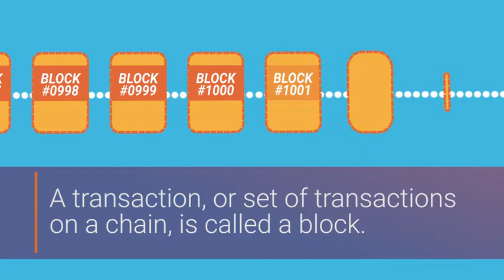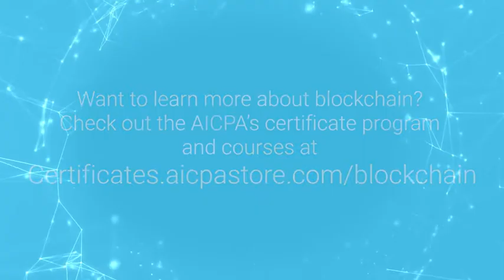How blockchain works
You've heard a lot about blockchain. It's time to learn how it works. Want to learn more?